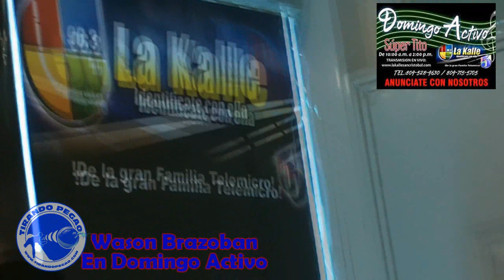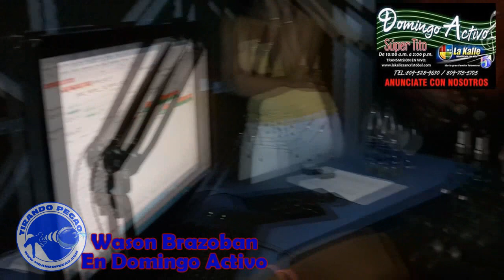Entrevista a Wason Brazoban en Domingo Activo